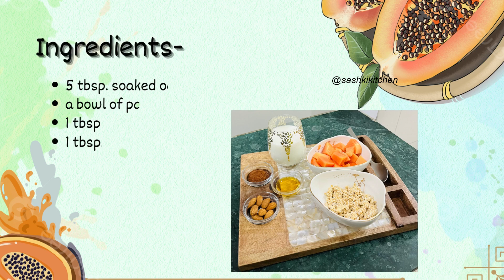Smoothie for Weight Loss | Oats & Papaya Smoothie | Easy Recipe | Healthy Protein Shake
Both papaya and oatmeal are high in fiber and assist with regularity and healthy elimination. Papaya also contains papain, an enzyme that promotes the absorption of nutrients. Together they make delicious breakfast food to fuel your morning. It also-

-gives energy post-workout
-facilitates digestion of proteins
-rich in minerals and fiber
-controls belly fat
-Reduce stress
-lowers cholesterol risk

Let’s look at the ingredients-

-5 tbsp. soaked oats
-a bowl of papaya
-1 tbsp. honey
-1 tbsp. cinnamon powder
-half a cup of milk
-2-3 almonds

If you are using this recipe for weight loss, please make sure to be patient with yourself. Please let us know how this easy detox drink worked for you. Remember No Sugar in this drink to aid your weight loss.

Lots of love,

P.S.- Remember to consult your healthcare provider if you have medical conditions preventing you from consuming recipes like this